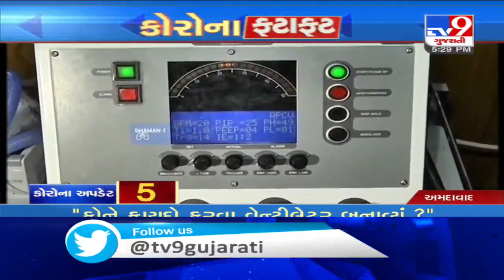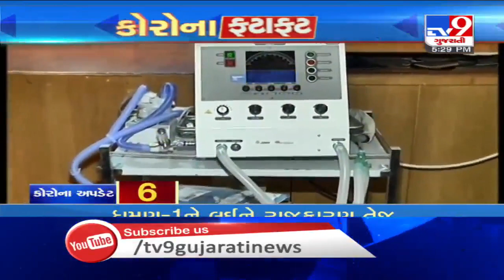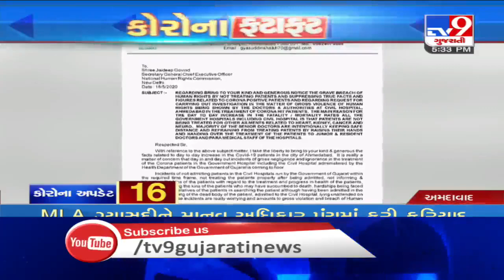Top News Stories Of Gujarat: 19-05-2020 | TV9News